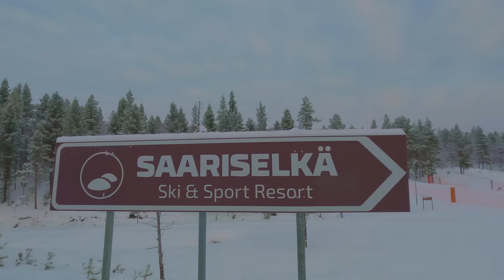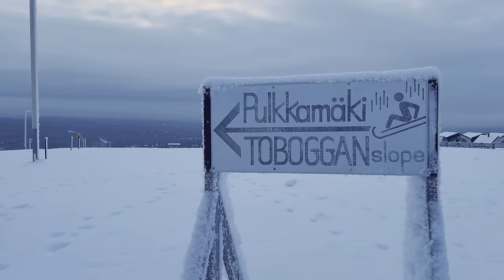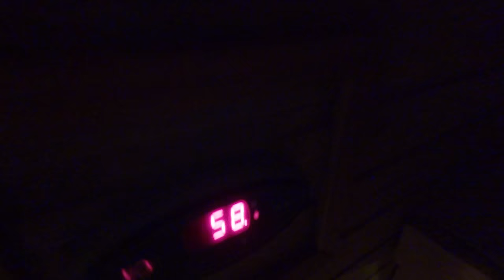DEEP into the ARCTIC CIRCLE - the world's most NORTHERN ski resort - Saariselkä (toboggan and sauna)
In our penultimate Finland vlog we head 250km NORTH into the Arctic Circle by bus. Join us as we explore Saariselkä, we take on the longest toboggan track in Finland and try aurora hunting again.